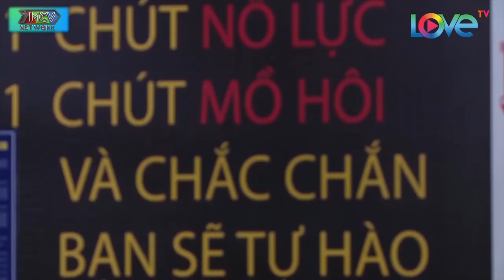Minh Hùng BUỘC Ngọc Ngân NGHỈ VIỆC lùi về chăm lo cho gia đình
✔️ GIỚI THIỆU KÊNH:
👍 Đăng ký Kết Nối Tình Yêu để xem thêm nhiều video cực hay: